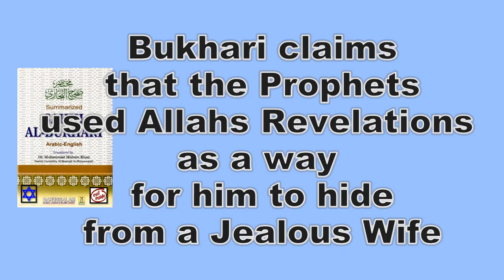HG 025 Receiving a Revelation is trying to rush to fulfill his desires